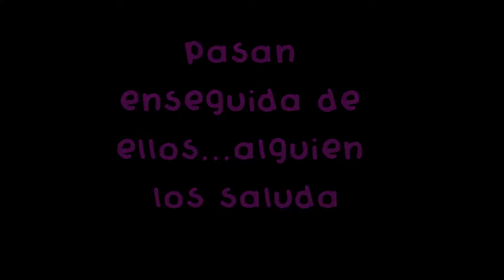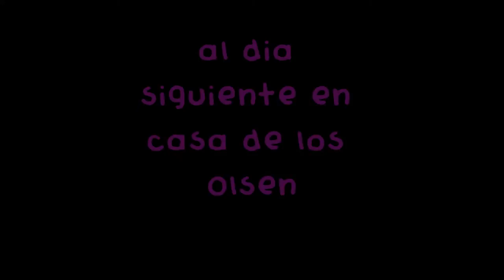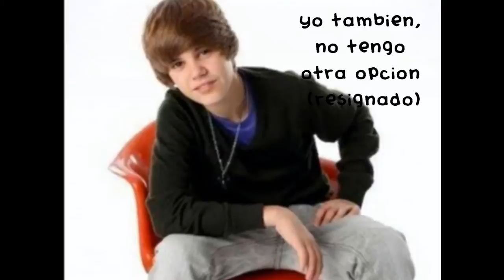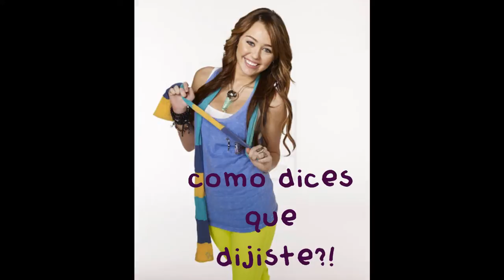Wouldn't Change A Thing (Capítulo 1)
Nuestra nueva novela ha llegado!. espero qe les guste. esta se trata de unos amigos que se conocen desde la preparatoria y tuvieron una gran idea para que sus hijos se conocieran y llegaran a tener una amistad como ellos cuando eran de su edad. con el tiempo van a descubrir los diferentes sucesos interesantes, las peleas. los problemas y otras cosa. GRACIAS POR VERNOS Y SUSCRIBANSE!!